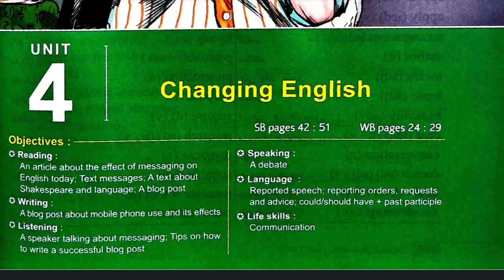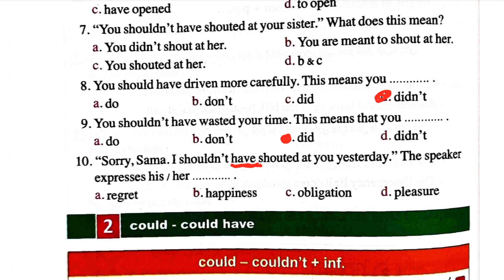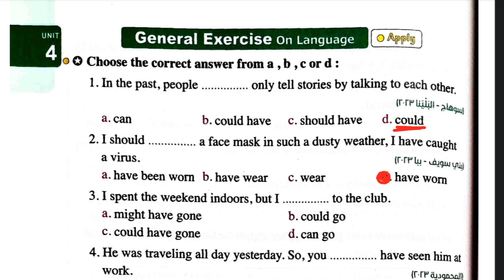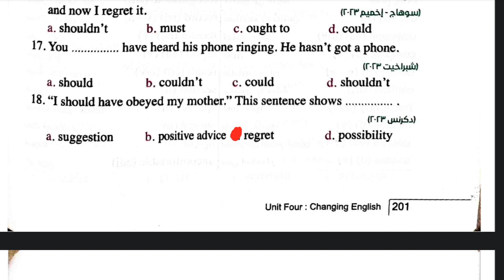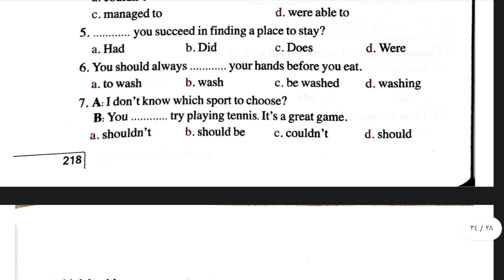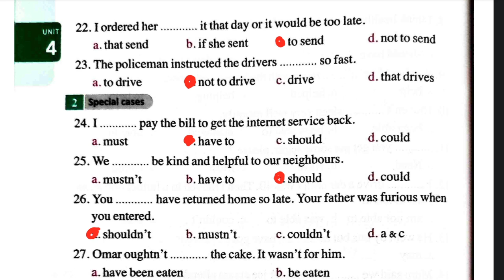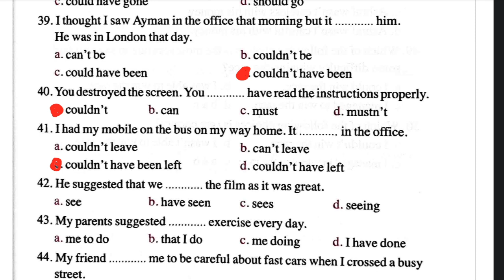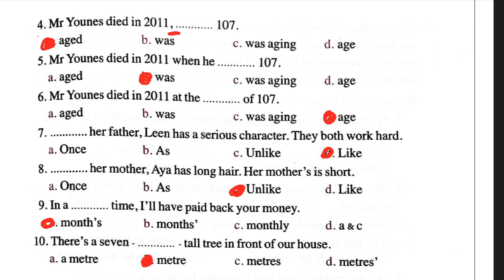حل unit 4 المعاصر تانية ثانوى تدريبات الجرامر و mini tests و hints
حل جرامر الوحدة الرابعة تانيه ثانوي كتاب المعاصر

فيس بوك

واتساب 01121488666